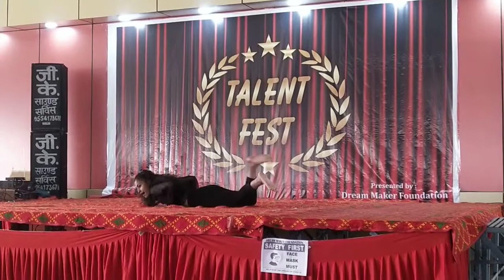Flexi girl in black dress making crowd crazy by her moves on various dance songs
This girl is so flexible and her dancing is so smooth.It is really eye popping to watch her dance on the stage & make the audience go crazy about her... Like how can She be so flexible and versatile.May god bless this child. Amen

We dont hold any claims over the songs used.It is only for entertainment.All copyrights are to their Original makers.